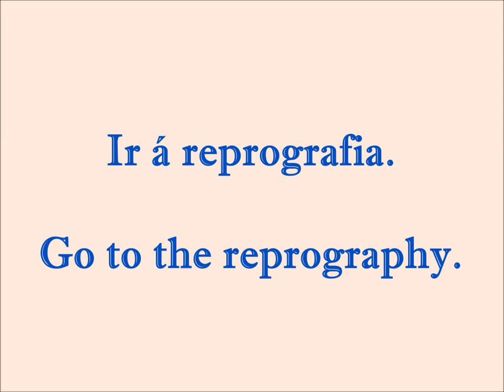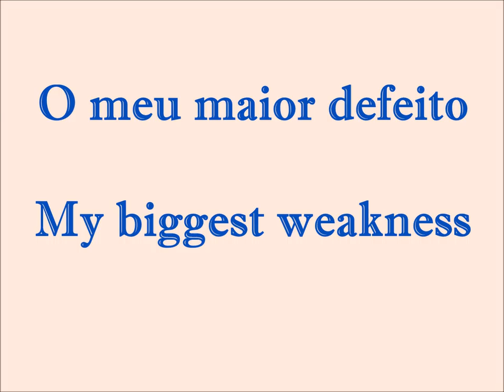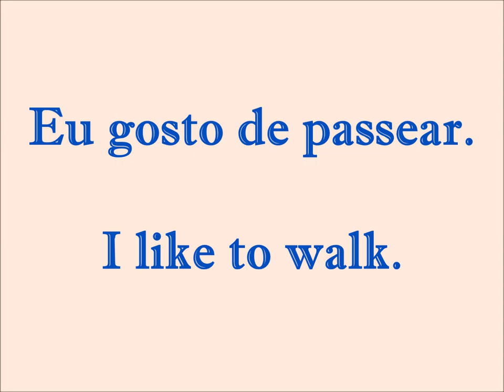Learn Portuguese Part-5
This video is for the beginners.